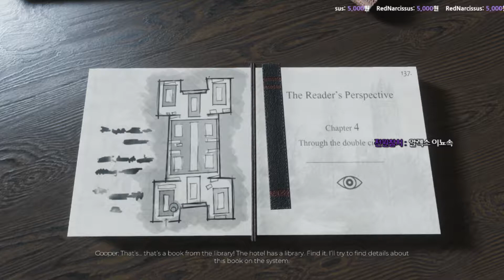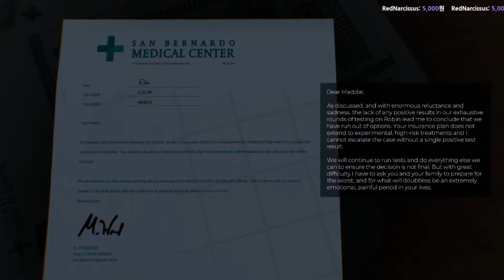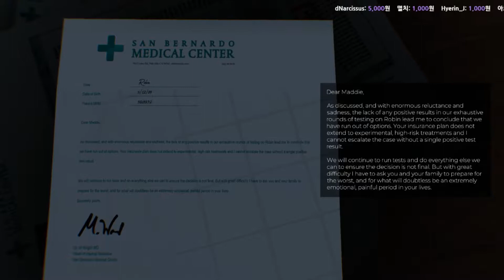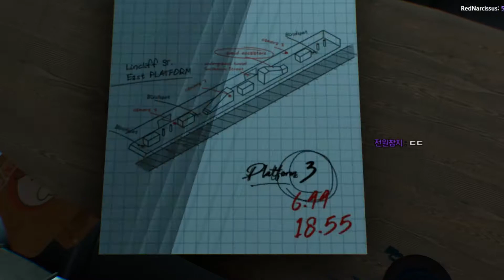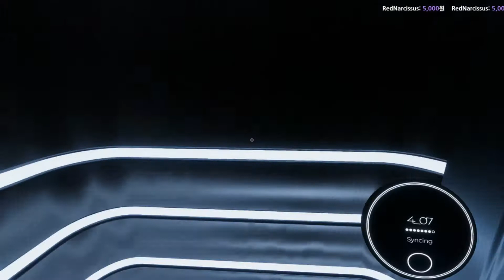[Spectrum Retreat] 포탈같은 신박한 퍼즐게임 (4)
차세대 포탈이라고는 하지만 포탈이랑은 또다른 재미가 있네요.